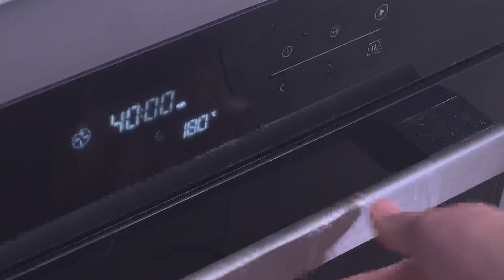My friend from France showed me this chicken recipe | Cook vegetables and chicken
This video features a simple and delicious chicken recipe shared by a friend of the author from France. The recipe involves cooking vegetables and chicken together for a flavorful dish in the same pot.

The video shows the cooking process step by step, starting with slicing various vegetables such as broccoli, zucchini and bell peppers. The chicken is seasoned with herbs and spices and then pan-fried. The pre-cut vegetables are then added to the pan along with the chicken and cooked until tender and juicy.

Ingredients:
Chicken fillet 500gr
Broccoli 350 gr
Zucchini 400 gr
Brussels sprouts 100 gr
Carrot
Green peas 100 gr
Bulgarian pepper 120 gr
Garlic 2 cloves
Salt
Spices
Olive oil

Also, I advise you to check out the existing videos, which will also be useful!